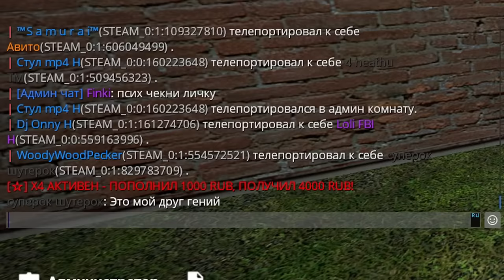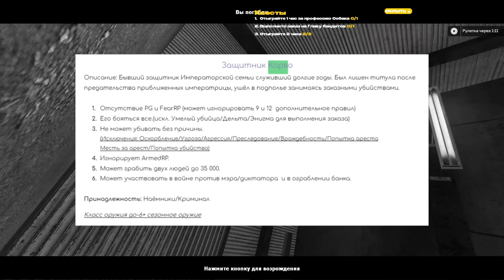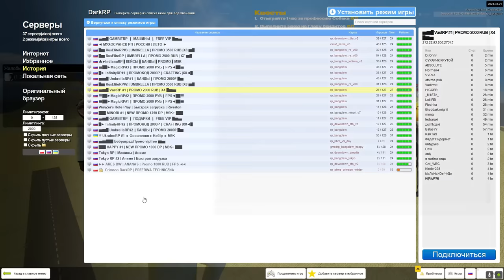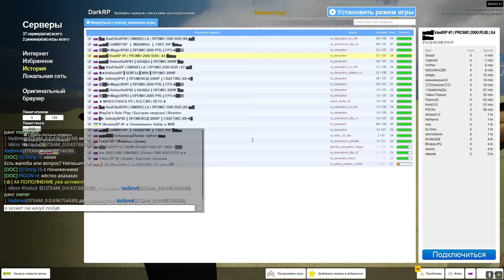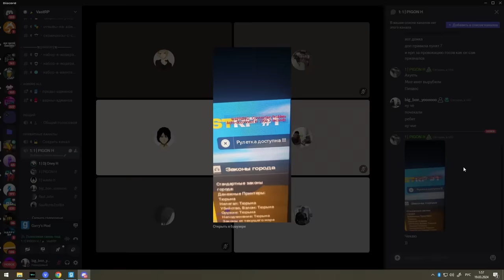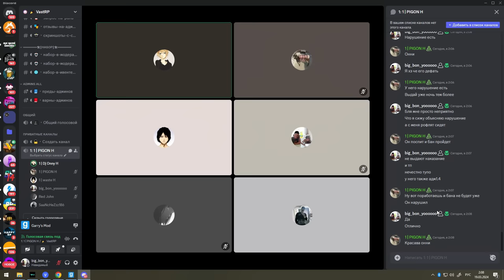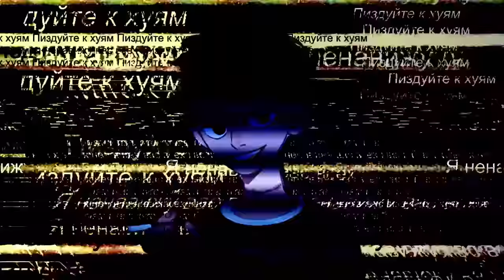"МНЕ НИЧЕГО НЕ БУДЕТ, ПОТОМУ ЧТО Я ДОНАТЕР" В Garry's Mod DarkRP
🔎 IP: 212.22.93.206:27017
🎁 Промокод 2000₽ /vastrp в чат

В этом видео Скрипач и донат админы в Garry's Mod DarkRP ДаркРП